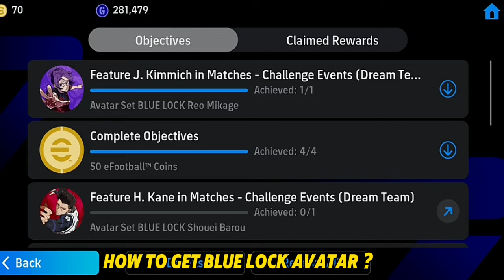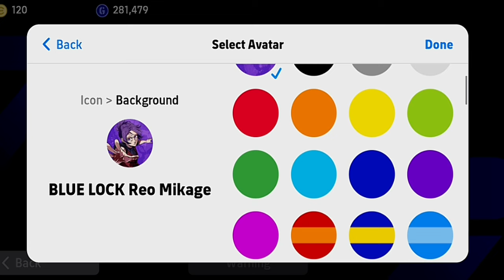HOW TO GET FREE BLUE LOCK REWARDS || EFOOTBALL 2024 MOBILE